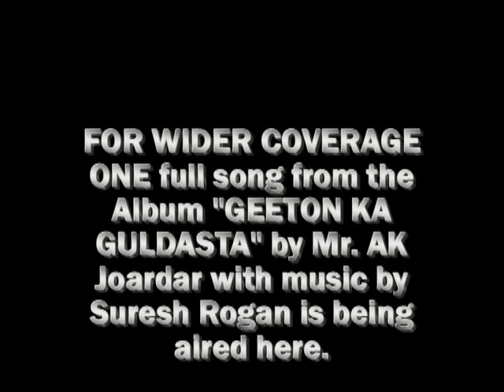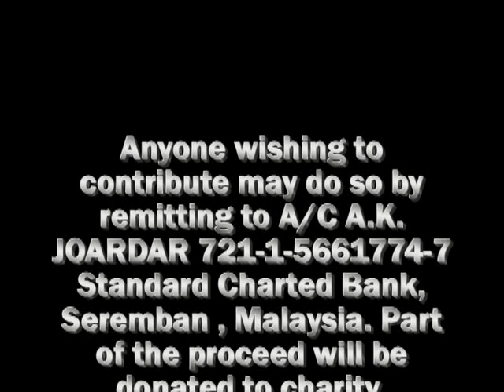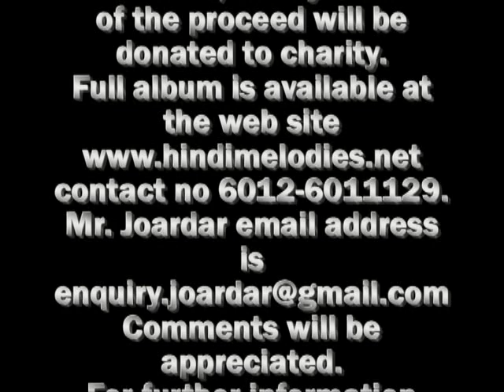Geeton Ka Guldasta part 5.mp4